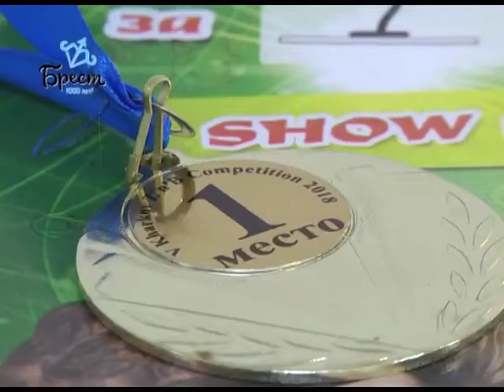Телеканал БУГ ТВ. Итоги недели. 05.05.2018